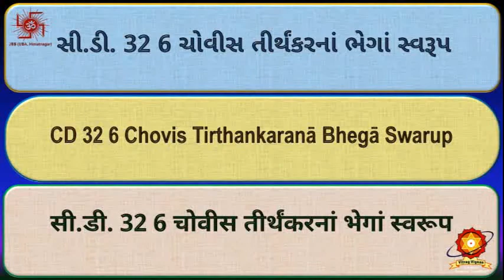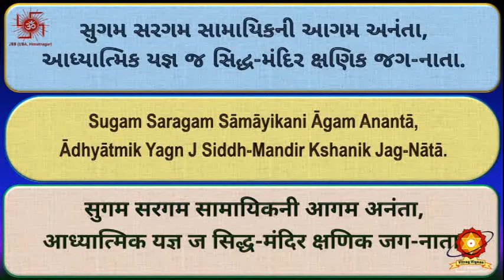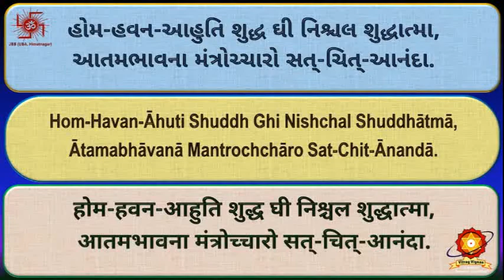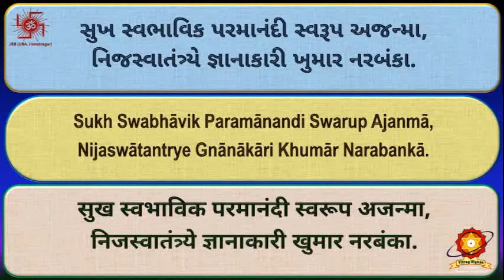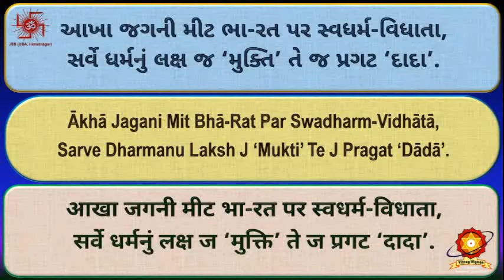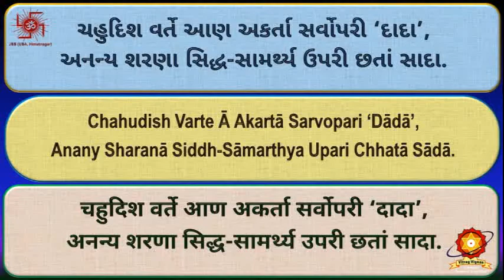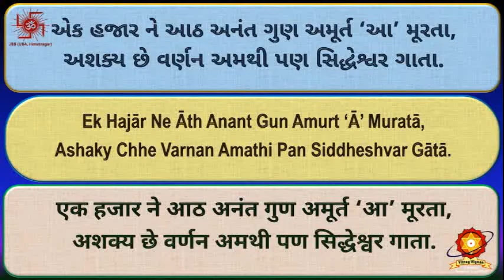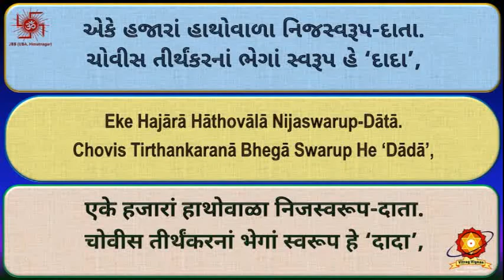CD32 06 Chovis Tirthankarna Bhega Swarup